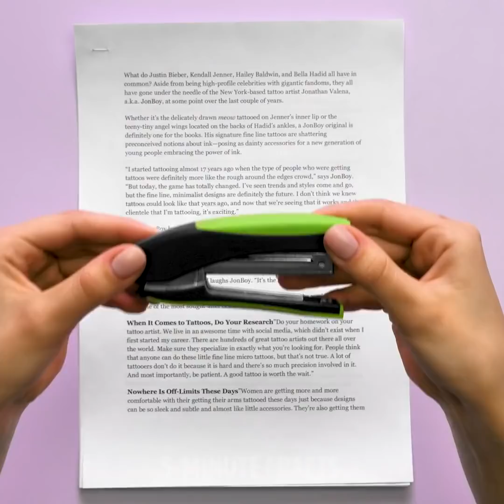UNEXPECTED BEAUTY HACKS TO MAKE YOU LOOK STUNNING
BEAUTY SECRETS EVERY GIRL HAVE TO KNOW
Do you want to look amazing all the time? Then this video is for you! We've collected the best beauty hacks that you'll love. Cosmetics storage ideas, makeup tricks and fashion hacks for spring dressing are waiting for you!

TIMESTAMPS:
00:23 How to whiten teeth
01:17 Easy way to make french manicure
02:32 Remedy for dark circles
03:42 Empty makeup hacks
04:32 Makeup tricks
05:28 How to restore powder
06:30 Compact beauty blender
07:27 Hacks with spring clothes
09:05 Fashion hacks for spring dressing